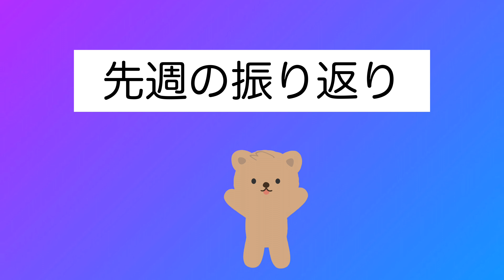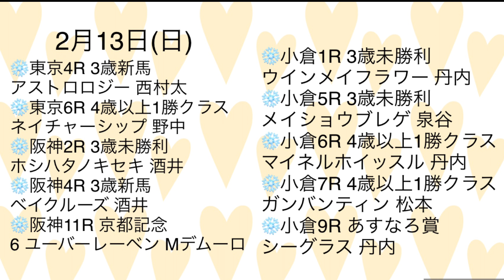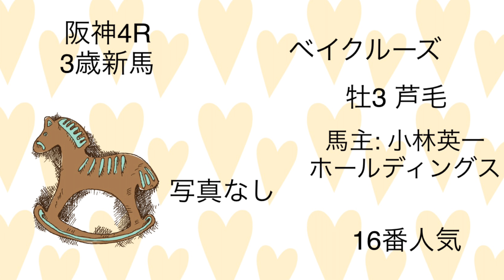今週のゴールドシップ産駒出走情報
今週末2月12日(土)と13日(日)のゴールドシップ産駒の出走情報です☺️

0:46 すぐに出走情報を確認したい方はこちら
3:28 土曜日の出走産駒1頭ずつ紹介
7:49 日曜日出走産駒1頭ずつ紹介

・毎週金曜夜に投稿予定ですので、まだの方はぜひChannel登録よろしくお願いします。馬ネイル、ゴールドシップ産駒出走情報、馬関連の動画を上げていきます😊